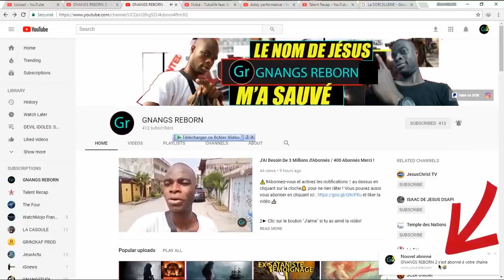SON ONCLE SORCIER QU'IL A AIDÉ A FAILLI LE TUER ET LE RUINER